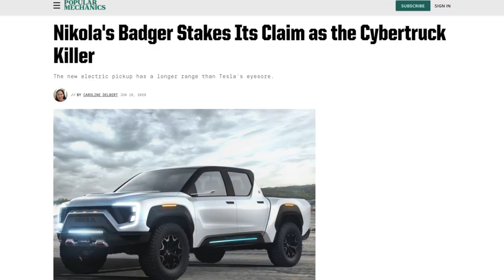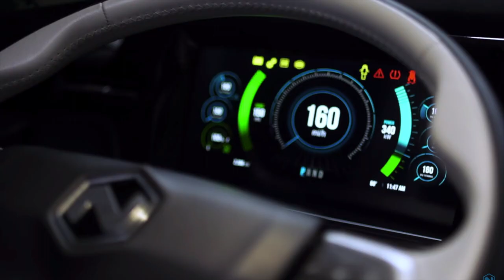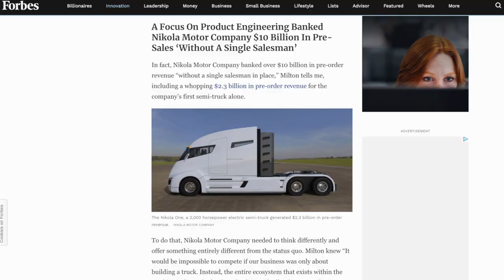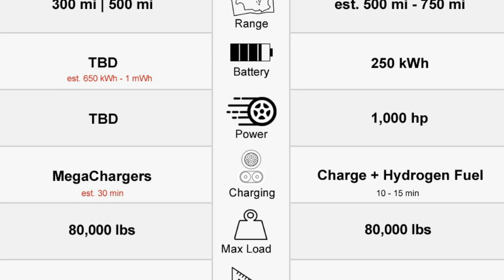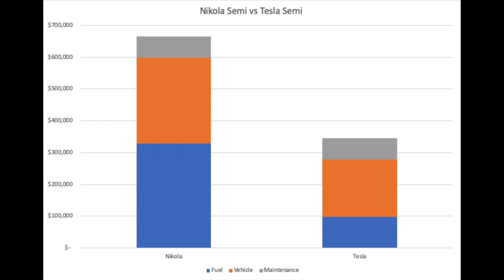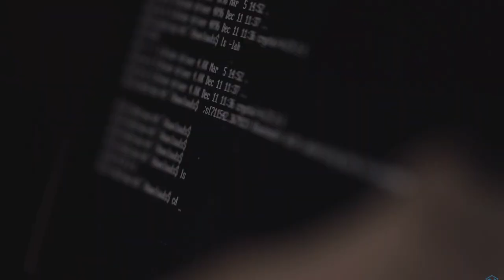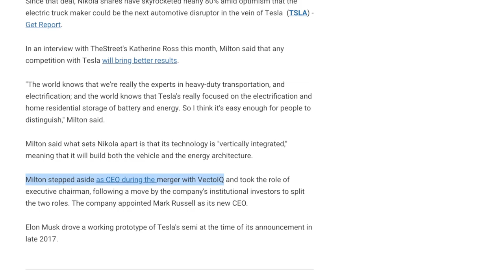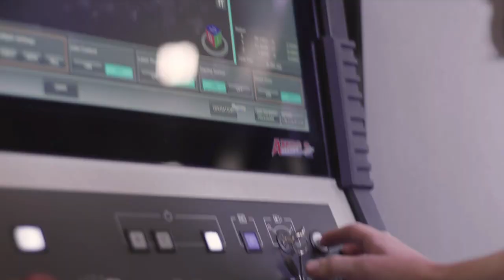NIKOLA - Their Inevitable Future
Nikola And Their Inevitable Future. This is a video covering the history of their founder Trevor Milton as well as the shortcomings the company has. Also, I will be giving my opinion on whether or not I believe they have a future in the automotive industry. Lastly, I will be addressing Hydrogen as a fuel source for future sustainable transport.